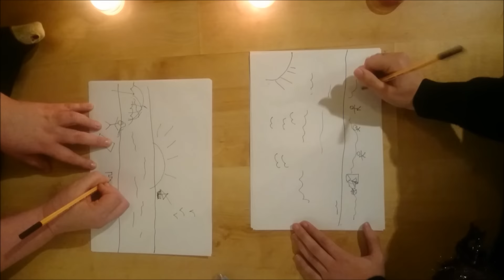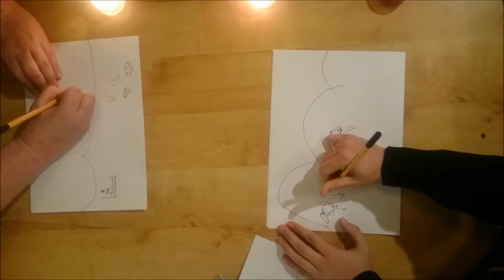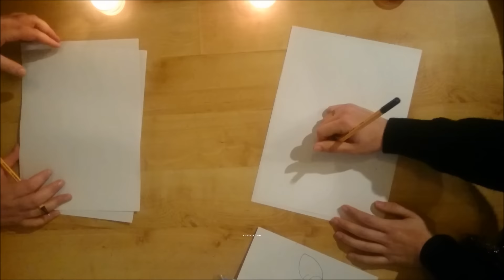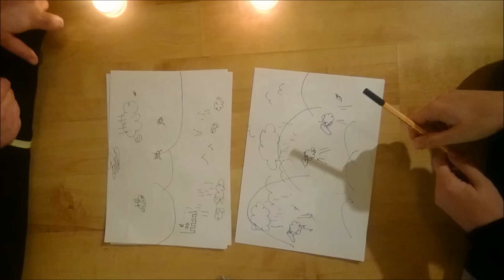The Blindfolded Drawing Challenge - TwoSparks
We decided for our second video we would do a Blindfolded Drawing Challenge.

Alex (Emma's Boyfriend) chose five things for us to draw and we gave it our best shot:
1. The Beach
2. Mickey Mouse
3. Welsh Hills
4. London Landmarks
5. Favorite Youtubers